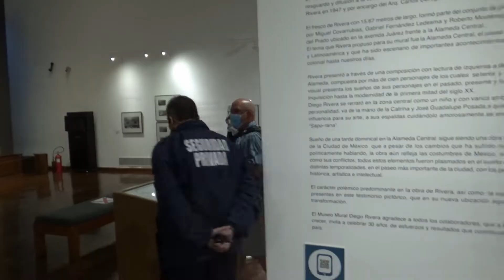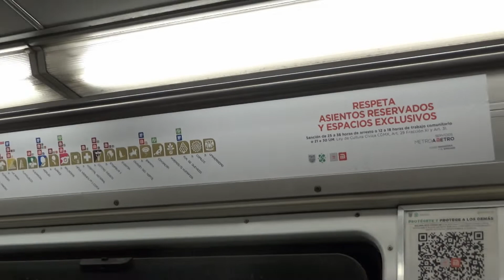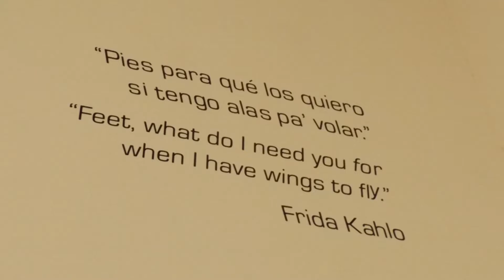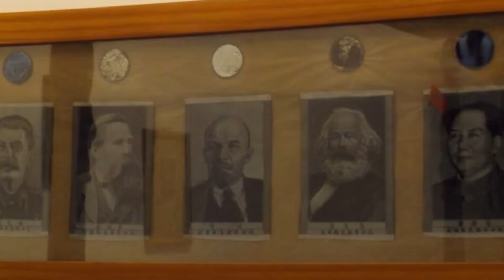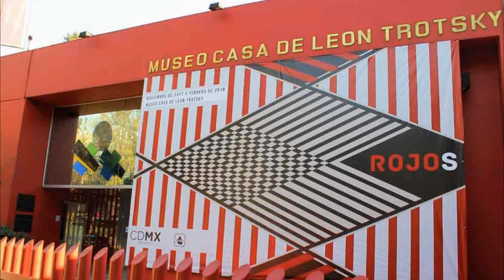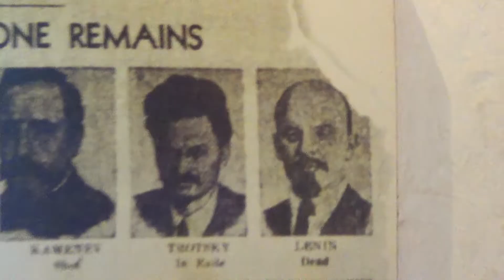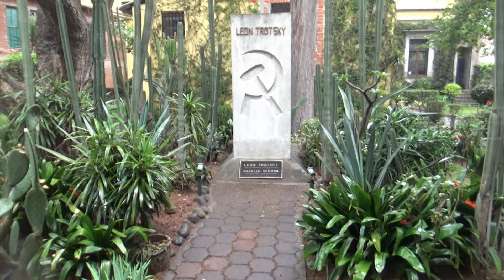FRIDA KAHLO y TROTSKY FUERON AMANTES? (w captions) SUS CASAS Y MUSEOS en COYOACAN, CIUDAD DE MEXICO.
León Trotsky llegó asilado a Ciudad de México y se alojó en la casa de Frida Kahlo; dicen los rumores que al tiempo la esposa de Trotsky descubrió que eran amantes y por eso se mudaron a otra casa en el mismo Barrio Coyoacán. Visitamos sus museos y casas 600 metros distantes entre sí.